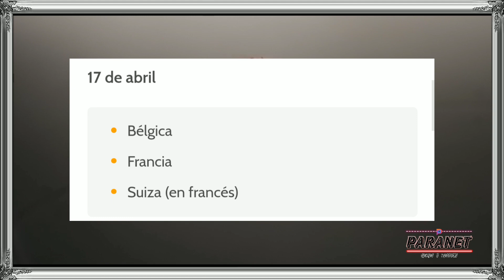SPY X FAMILY: CODE WHITE (ESTRENO EN CINES)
⭐️MAS VIDEOS QUE TE PODRIAN GUSTAR⭐️

FUTURAMA TEMPORADA 2.

LOS SIMPSONS.

ELLAS ES OIDOS: HISTORIA DE UNA PSICÓPATA.

FUTURAMA TEMPORADA 1.

DRAG RACE MEXICO.